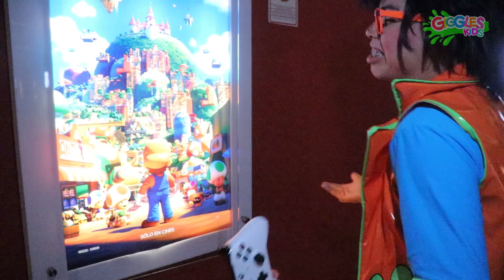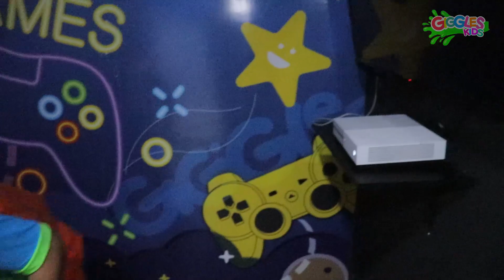FUIMOS AL CINE / SÚPER MARIO BROS LA PELÍCULA / NOS SACARON DEL CINE 🎥🍿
⭐️NUEVO VIDEO TODOS LOS MIÉRCOLES 2PM